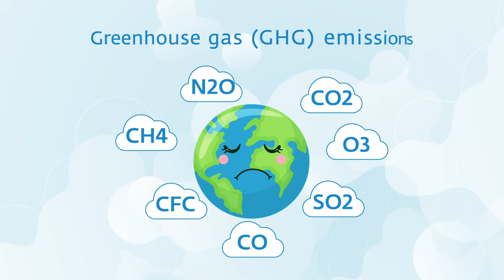Oman LNG’s First Carbon-Neutral LNG Supply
Attesting to its robust efforts in delivering clean and reliable energy, Oman LNG has signed a pivotal agreement with Shell to deliver the Middle East first carbon-neutral  LNG cargo from Oman LNG’s world class facility in Sur. The cargo, which is expected to be delivered in the region, is the first carbon-neutral LNG from the Middle East using nature-based carbon credits to offset full lifecycle CO2 emissions generated across the LNG value chain; from exploring and producing the natural gas to its end use by the final consumer .